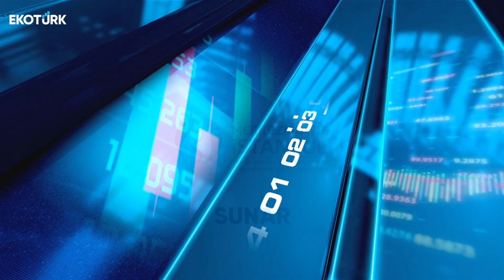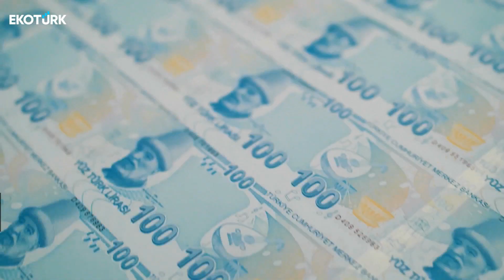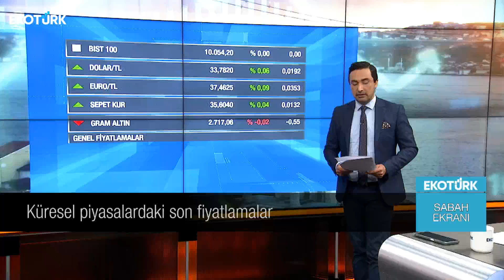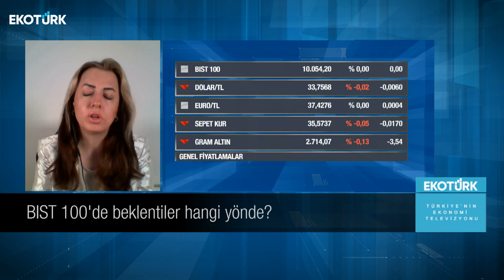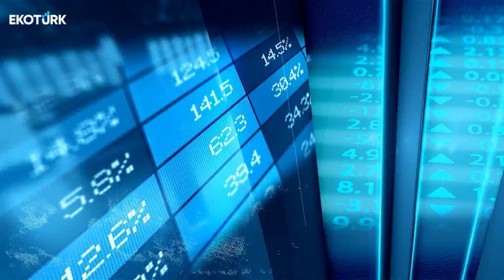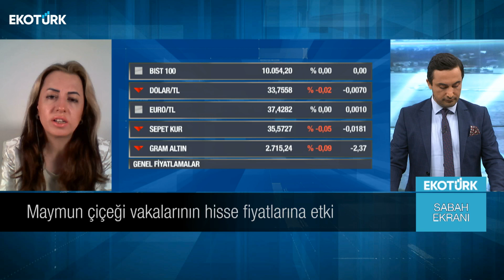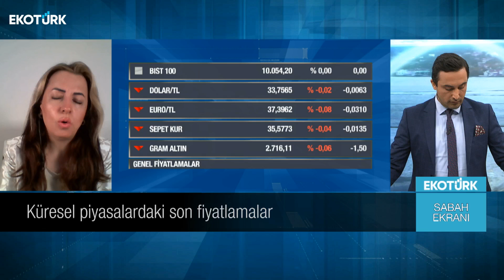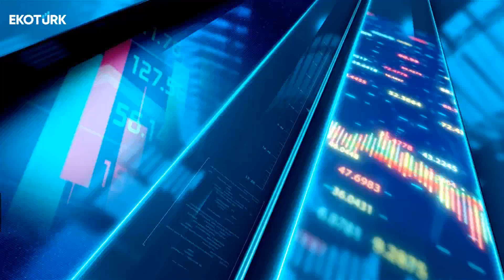Murat Tufan | Sabah Ekranı 20.08.2024